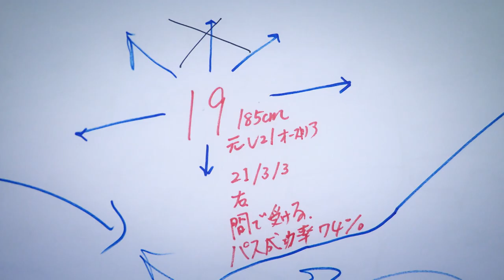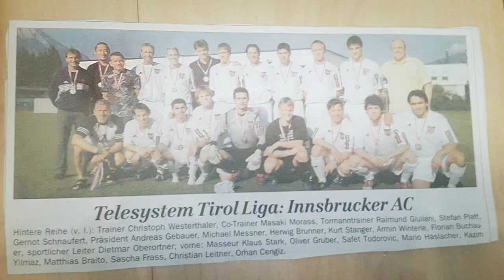Sky Bericht über Christoph Westerthaler und Masaki Morass!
Bericht von Sky Sport Austria über Christoph Wettertales und Masaki Morass.